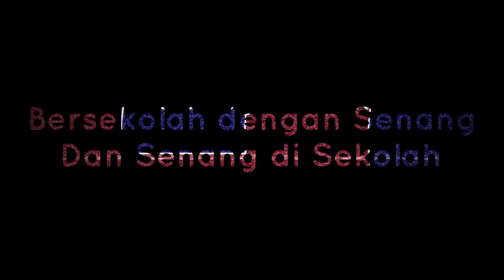PUDING LAPIS BENG-BENG | FUN ACTIVITY GRADE 456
Berkreasi membuat puding super lezat saat libur lebaran yuk